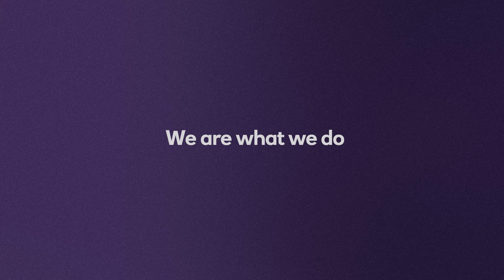Rethinking Business with Piers Linney: Changing Consumer Habits | NatWest Business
Catch up on changing consumer habits with Piers Linney, featuring Spencer Wong Head of Digital Experience at Made.com, Richard Lim CEO of Retail Economics and David Scott Head of Retail and Leisure at NatWest.